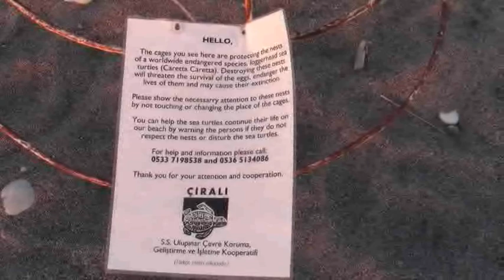Cirali Caretta Caretta 09 2012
Caretta Caretta